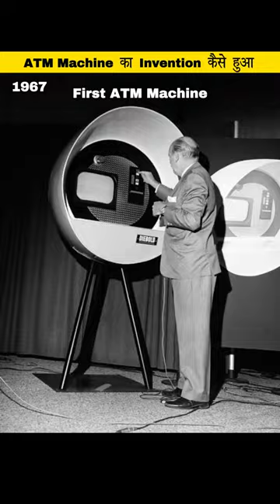ATM Machine Invented